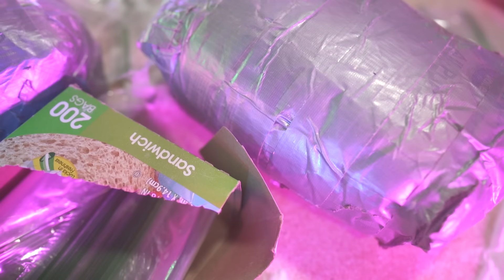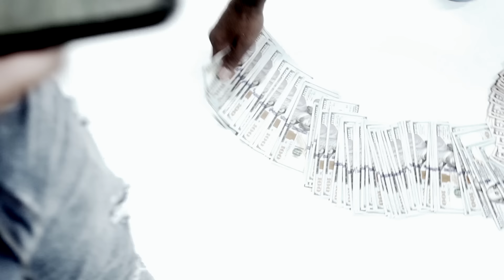Dopeboy Trouble - Dope FR (Official Music Video)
Follow Dopeboy Trouble

Lyrics:

They know um dope fr survive off forces and white tees
I put my trust in no bitch ( nope ) I’m what ah bitch need
she suck da dick so much she ain’t got feet she got 4 knees
alecia um dope keys me Nd lil a we lik gucci g’s

I weight ah bag with my eyes close
Swervin Nd servin on backroads
I got more game then a cheat code
Stay at they neck lik ah earlobe
Spin on his block do ah rewind
We play with sticks just lik drumline
I serve more folks then ah lunchline
and I break my knuckles with punchlines
I fuck more hoes then Jacques Up 7 days no sleep
I need ah plug big meech Saved by them bells like lil screech
Um in control lik Qc
um young Nd fly lik dc
Swerving Nd serving just tricking
Nd trapping still catching plays on backstreets
send ah blitz Nd trouble gone handle that hit all my targets still double back
put that fye on em burn em lik candle wax still puttin dope in sandwhich bags
Niggas see me and catch butterflies say they want smoke then apologize r.I.p shirts and fish frys dese niggas couldn’t see me with 10 eyes

I trap out the bag nie ( troub )I used to sell dime rocks
swervin and servin just trickin and trappin that pack stretch lik some tube socks
Dey say I go classic t top
still catchin plays in Reebok’s
I just was locked up with Juwop
in ah 8 man eatin duwops ( fuck em )
they know we shoot at the opps
12 hit da lights we buck on the cops
they say I be swaggin lik biggie Nawl bitch I be thuggin like pac
they know I’m plug lik ah aux no roddy rich but lil a out the box
this ain’t no big worm but I’ll come with that stick lik a mop
I think this drac be boxin ( why ) I hit the opps with ah jab
come thru drippin lik fab with 5 choppas lik my name was mcnabb
lik dexter that how I trap out the lab stay in motion lik I trap out ah cab
I’m number one lik cam Newton skinny’s on I might dab
I went bmw my first 20 days out the county I had em mad hating
these niggas be pussy faking live from the trap I’m back to the basic
they thinkin um flaw fuck em I keep that strap like ah buckle
I’m sending shots duck em
 I shoot this bitch off the muscle
living my life like Fredrick Douglas say I go classic cutlass
me and lil a my nigga my thug we just lik pooh and 30
ion fuck with niggas uncle ruckus can’t fuck with her if she ugly
it Troub bitch I be thuggin G lock on me that’s in public

They know um dope fr survive off forces and white tee

Director- That’s Crazy Cam @thatscrazycam
DP- Nicholas Grimes
Colourist- That’s Crazy Cam @thatscrazycam
Produced by: @hitemupdayzo
Mastered by: SING Mastering @singmastering

Official Music Video for Dopeboy Trouble performing Dope FR.

Song: Dope FR
Artist: Dopeboy Trouble
Album : Dope FR
Licensed to YouTube by BASES LOADED RECORDS